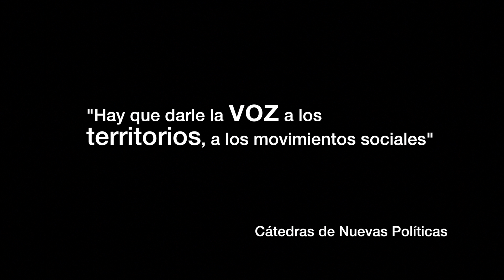"Quien va a redimir la política es la Cultura". Sergio de Zubiría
En este video la entrevista al filósofo Sergio de Zubiría Samper en el marco la segunda  Cátedra de Nuevas Políticas Culturales.